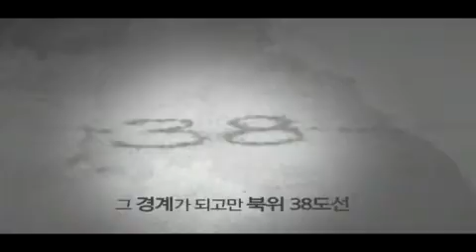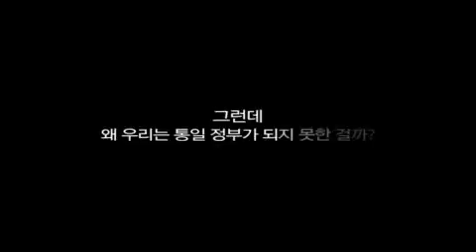중등역사2부(정부수립편)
중학교 역사(2) 교과서 "정부수립" 관련 영상입니다.

유투브 EBS-Learning 에서도 영상을 감상하실수 있습니다.